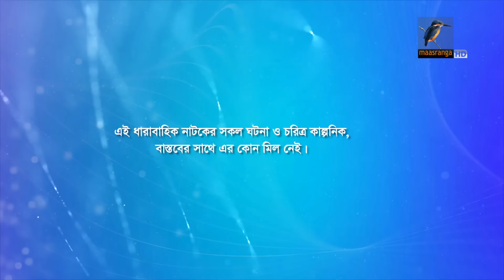Emon Jodi Hoto | এমন যদি হতো | EP 03 | Tawsif,Keya Payel,Jovan,Sazu Khadem,Toya | Bangla Serial 2024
Maasranga TV Official brings to you New Bangla Serial Drama 2024 “Emon Jodi Hoto । এমন যদি হতো” starring Tawsif Mahbub, Keya Payel, Farhan Ahmed Jovan, Shazu Khadem, Samira Khan Mahi, Mishu Sabbir, Mumtaheena Toya, Chashi Alam, Shatabdi Wadud, Mukit Zakaria, Rodoshi, Musafire Syed Bachchu, Azad Abul Kalam, Tania Ahmed & many more. Hope you enjoy our Popular Bangla Natok collection.

Emon Jodi Hoto | এমন যদি হতো | EP 03 | পর্ব ০৩ | Tawsif,Keya Payel,Jovan,Sazu Khadem,Toya | Bangla Serial 2024

ধারাবাহিক নাটক: এমন যদি হতো
পর্ব: ০৩
অভিনয়ে: তৌসিফ মাহবুব, কেয়া পায়েল, ফারহান আহমেদ জোভান, সাজু খাদেম, সামিরা খান মাহি, মিশু সাব্বির, মুমতাহিনা টয়া, চাষী আলম, শতাব্দী ওয়াদুদ, মুকিত জাকারিয়া, রোদোশি, মুসাফির সাঈদ বাচ্চু, আজাদ আবুল কালাম, তানিয়া আহমেদ এবং আরো অনেকে।
রচনা: রাজিবুল ইসলাম রাজিব
পরিচালনা: আবু হায়াত মাহমুদ এবং সাইদুর রহমান রাসেল
প্রযোজনা: সাজু মুন্তাসির (১৯৫২ এন্টারটেইনমেন্ট)

Drama Serial: Emon Jodi Hoto
Episode: 03
Cast: Tawsif Mahbub, Keya Payel, Farhan Ahmed Jovan, Shazu Khadem, Samira Khan Mahi, Mishu Sabbir, Mumtaheena Toya, Chashi Alam, Shatabdi Wadud, Mukit Zakaria, Rodoshi, Musafire Syed Bachchu, Azad Abul Kalam, Tania Ahmed and many more.
Script: Razibul Islam Rajib
Director: Abu Hayat Mahmud & Saidur Rahman Rasel
Production: Saju Muntashir (1952 Entertainment)